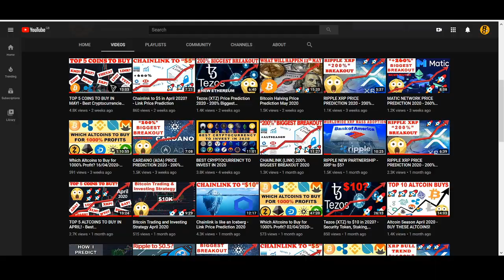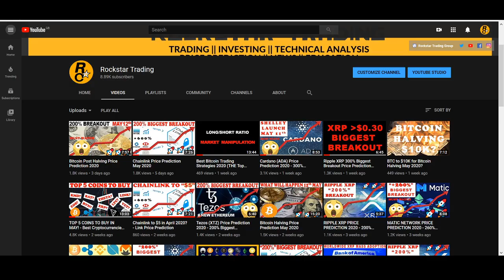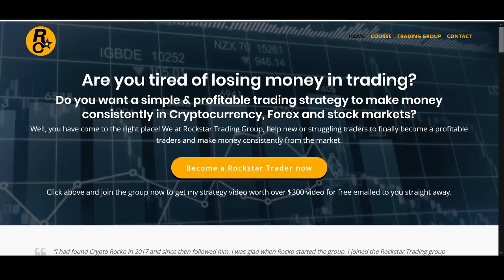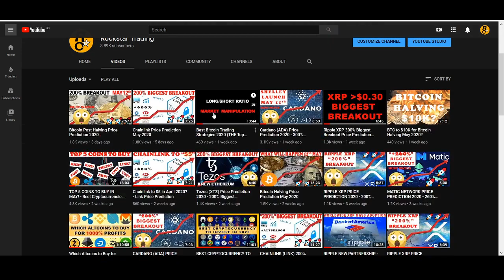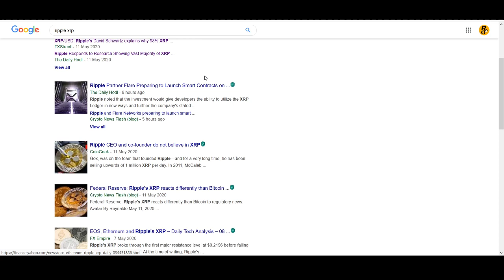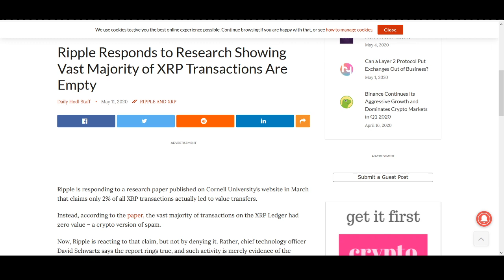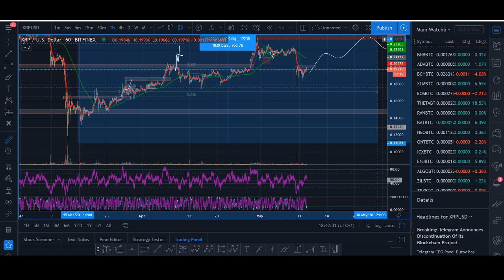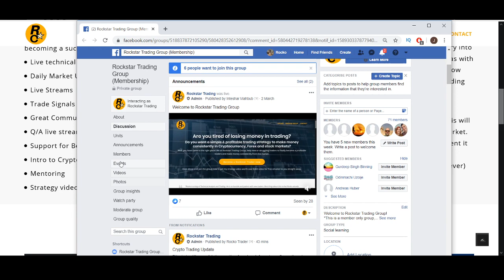Ripple XRP Price Prediction May 2020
♥ BTC: 17isdB1axM3VB4w6kT4w53Kh7SHE24MeBv
♥ ETH: 0xb35c7a69c0f1aed0e017bf3f2e335868d82b01ef
♥ LTC: LayvBFb9dntcSsQrb8dKoWqd4B4mL8sooK

Regards,
Rocko